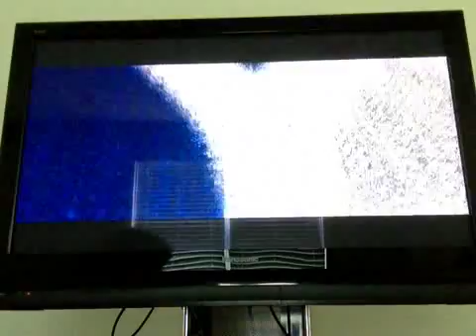Madden 15 Panthers @ Seahawks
The Panthers and the Seahawks square off.